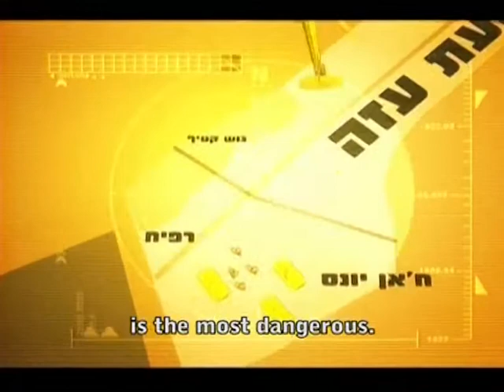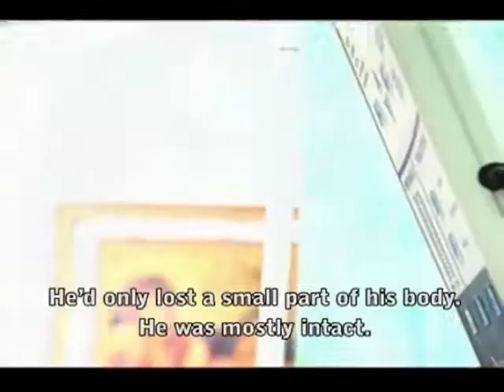Standing Strong: The Story of Pinky Zoaretz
The story of Pinhas (Pinky) Zoaretz, Col. (Ret.) -- a true Israeli hero.